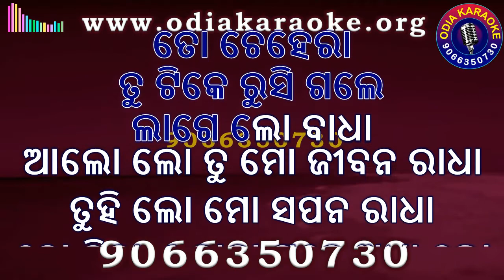Alo Lo Mo Jibana radha Karaoke with Lyrics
We have created only Karaoke track and Scrolling Lyrics which will be helpful for Singers to perform without any struggle. Also we are focussing the old songs track which will help our old songs to be sung again by the current generation and ahead.

Please WhatsApp to get the Full Odia Karaoke Track with Lyrics.
Please Don't call without any emergency. (We avoid random calls and receive only Regular customers Call )
We Provide all kind of Karaoke Tracks

Note: Newly Created Tracks are always high in Price.